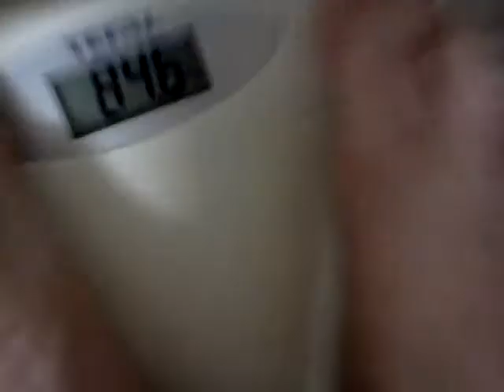Weight measurement 14.07.2011 - 84.6kg